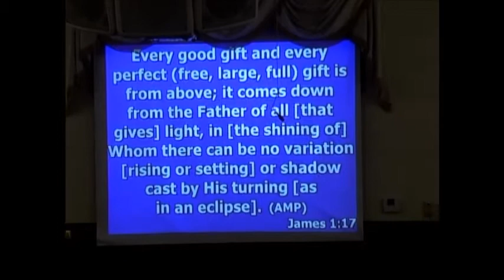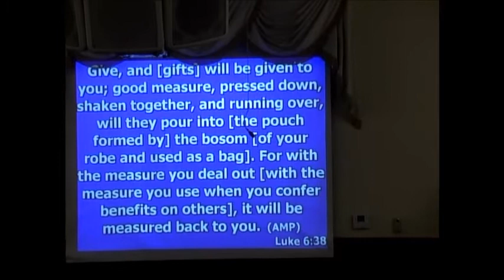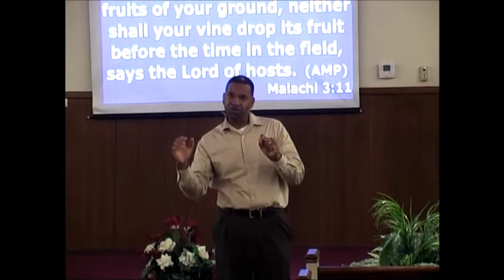Life Enrichment Study - God Will Rebuke the Devourer - Pastor Slater - FLBFC - February 3, 2021